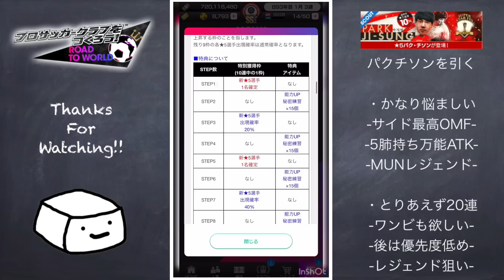【サカつくRTW】悩みに悩んで結局引くぞ！パクチソンガチャ20連！！